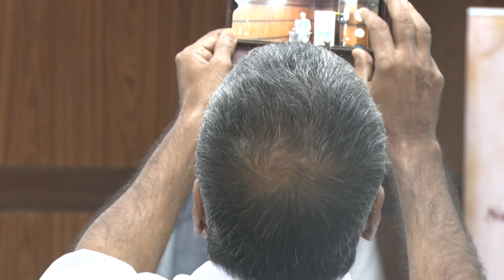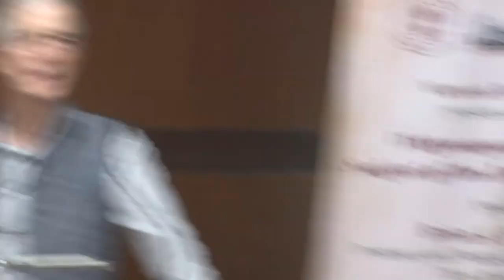Vidyasagar: Articulate Subject of the Non-Renaissance by Brian A. Hatcher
Vidyasagar: Articulate Subject of the Non-Renaissance
by Brian A. Hatcher, Professor and Packard Chair of Theology, Tufts University

28 September 2019